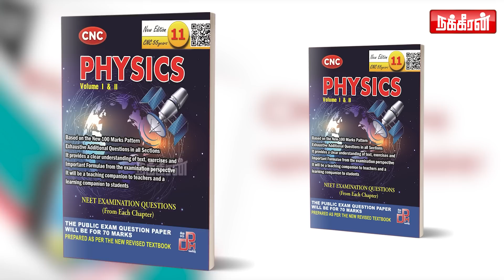உனக்கு சூடு சொரணை இருக்கா? CV Shanmugam - EPS கடும் சண்டை! Pugazhenthi | OPS | RN Ravi | ADMK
உனக்கு சூடு சொரணை இருக்கா?  CV Shanmugam - EPS கடும் சண்டை! Pugazhenthi interview | EPS | OPS | RN Ravi | ADMK | AIADMK | Nakkheeran TV